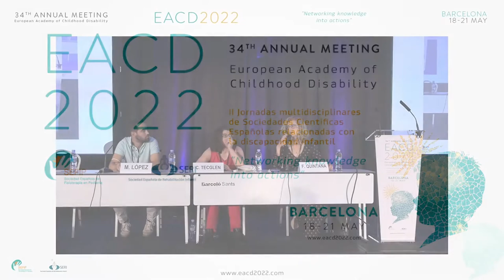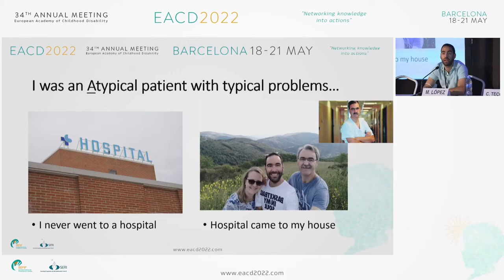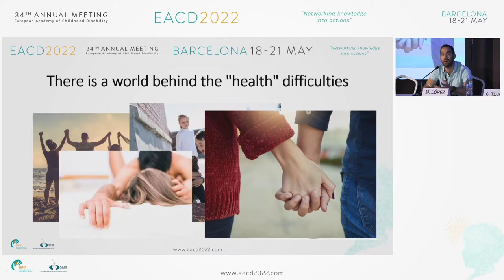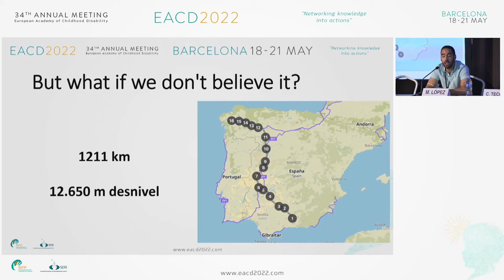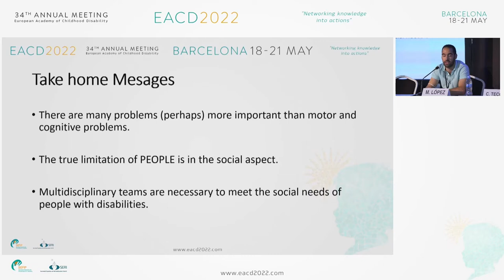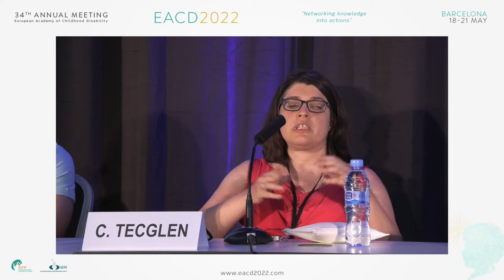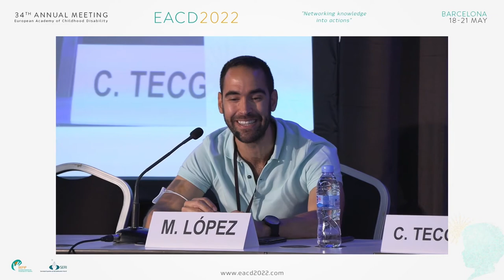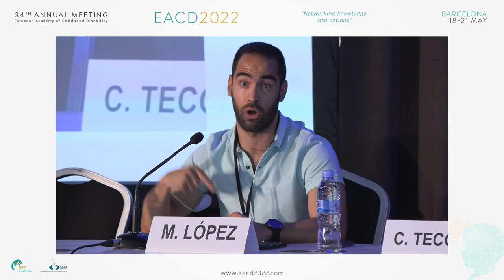EACD 2022 Keynote lecture by Claudia Tecglen and Miguel López Zúñiga (in Spanish)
SAME REALITY, TWO DIFFERENTS POINT OF VIEW
EACD 2022 Keynote lecture by Claudia Tecglen and Miguel López Zúñiga presented at the 34th EACD Europe  Annual Meeting, May 19, 2022